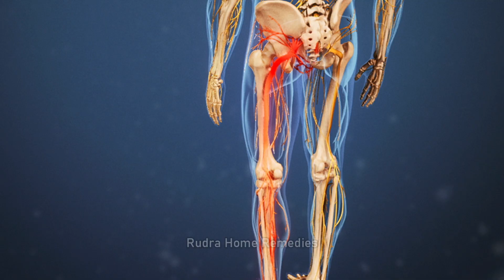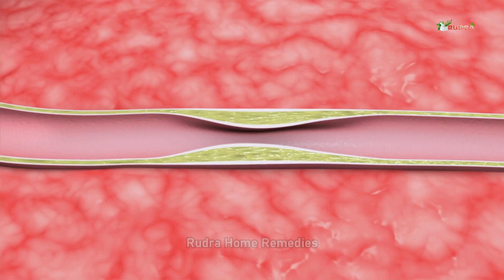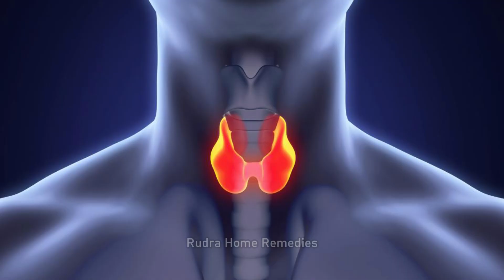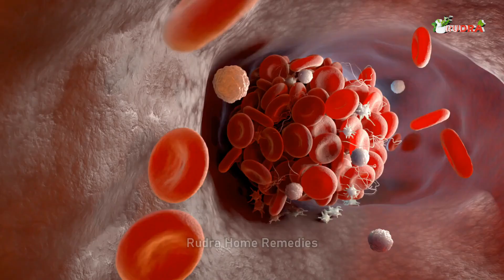4 दिन नसों में दर्द,कमजोर नसें,दबी हुई नस, नसों के ब्लॉकेज खोलने की दवा Naso me blockage/dard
Nerve diseases - this natural remedy will immediately cure the weakness of the nerves, pain and clogged veins.
नसों के रोग नसों में कमजोरी Nerve Pain weakness home remedy